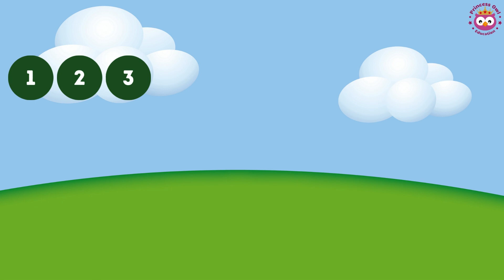Numbers 1 to 30 / Counting 1 to 30 / Maths for Kids / Learn to Count 1 to 30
🎉 Welcome to a colourful world of numbers! Join us on an exciting educational journey as we teach your little ones to count from 1 to 30. This engaging video is designed to make learning numbers a fun and memorable experience for children.
immersive experience.

👶 Designed for young learners: This video is tailored for preschoolers and young learners, focusing on simplicity, clarity, and a positive learning atmosphere.

Let's make counting a blast for your little ones together! 🌟✨

Amazon: Maths with Princess Owl 1: Workbook for Children from 4 to 6 years old